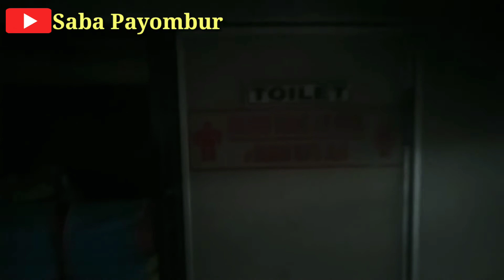ALS 101 AHLAQUL KARIMAH TANGCITY👍👍👍❤️❤️❤️ PATAS SENJA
ALS 101 CLASS EXECUTIVE set 2-2 AC TOILET, JURUSAN MEDAN TANGERANG